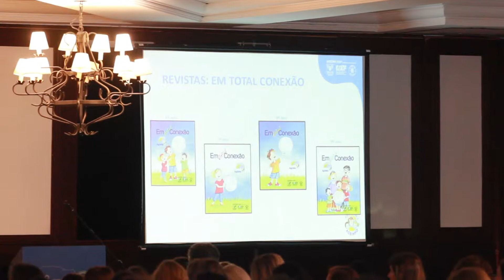2º. Seminário Regional de Formação de Professores do Agrinho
O 2º. Seminário Regional de Formação de Professores do Agrinho está percorrendo o Paraná com palestras de profissionais do Brasil e exterior. No total, 15 municípios do Estado irão receber o evento.
Assista ao vídeo sobre o Seminário que está mobilizando milhares de professores paranaenses.